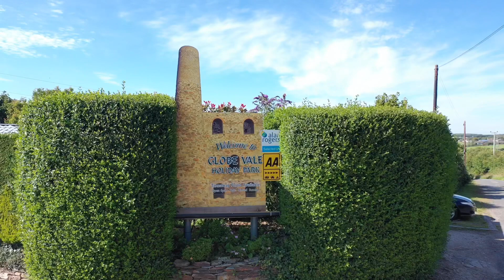21 July 2020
Campsite video